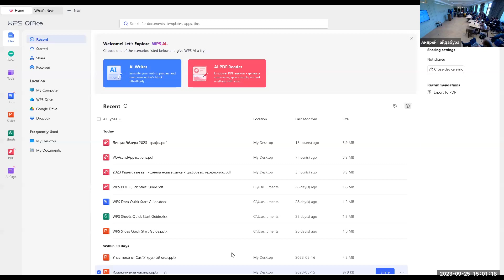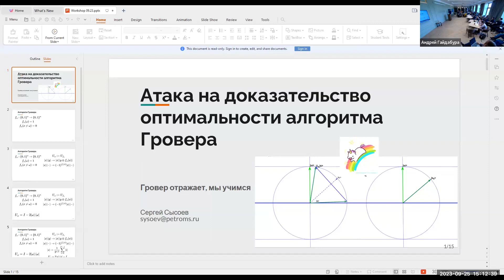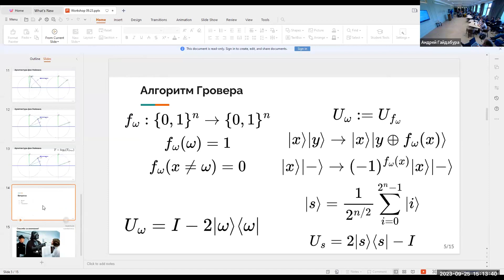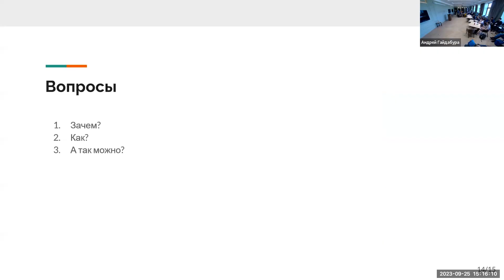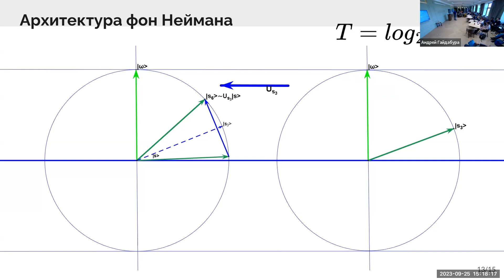Сергей Сысоев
"Атака на доказательство оптимальности алгоритма Гровера. Гровер отражает нападение, мы учимся"
"В докладе рассматривается один из самых выдающихся квантовых алгоритмов - поиск в неотсортированной базе данных, предложенный в 1996 г. Ловом Гровером.
Гровер доказал оптимальность своего алгоритма, но, похоже, оставил нам лазейку, позволяющую обойти это доказательство. Мы попробуем (вероятно, неудачно) воспользоваться этим обстоятельством.
Удачи нам всем!"